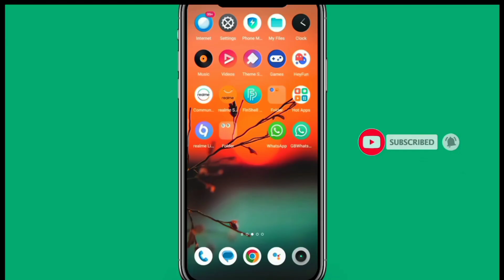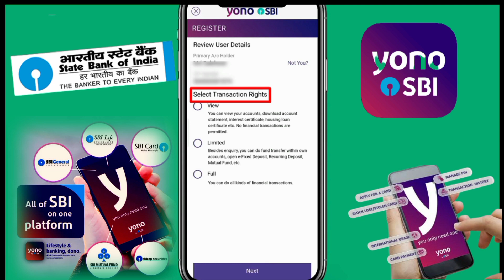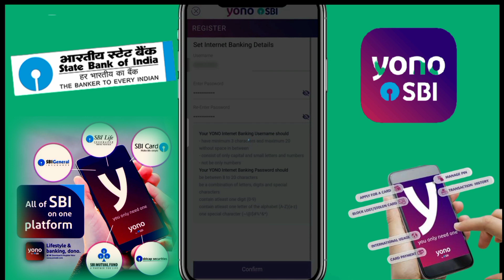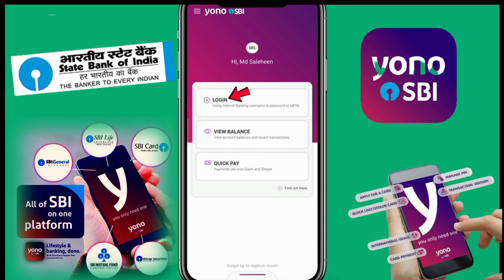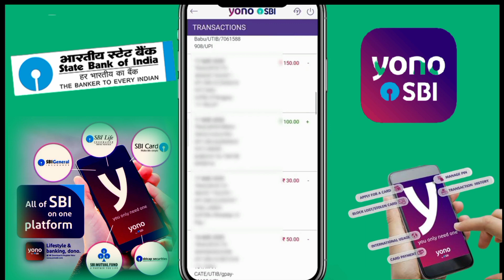Yono SBI App Registration | Yono Registration 2023 | Yono sbi Registration kaise kare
Videos link

All credit for copyright material used in video goes to respected owners.

LOKNATH RAJWAR FROM RAMGARH JHARKHAND